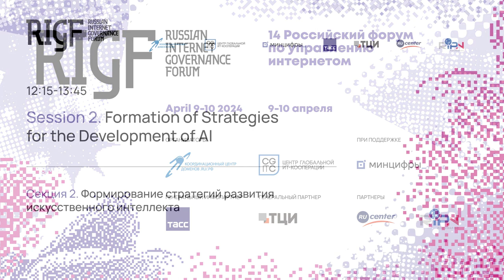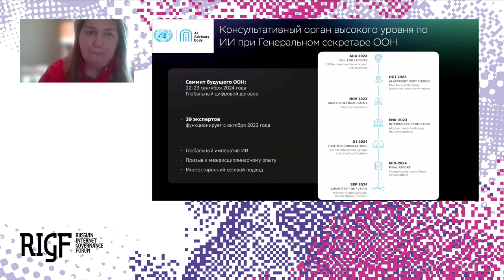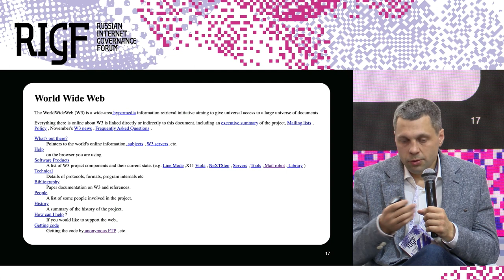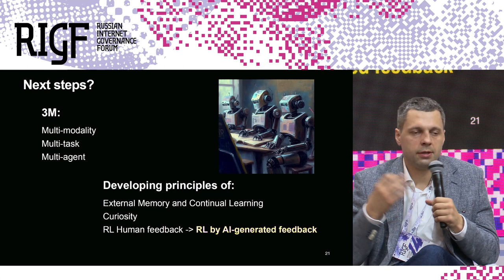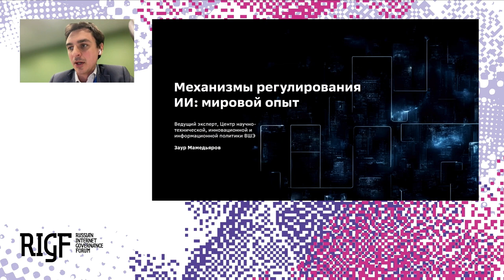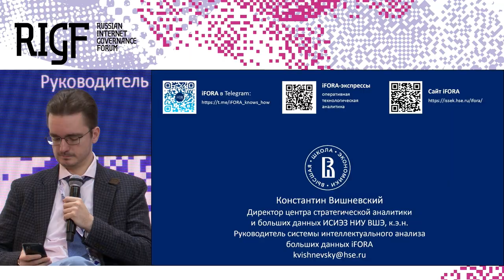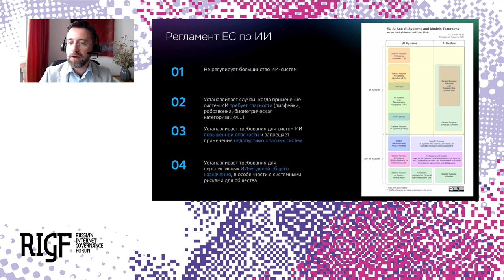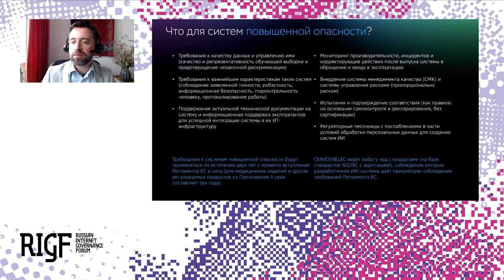RIGF 2024. Секция 2. Формирование стратегий развития искусственного интеллекта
Многие страны, в том числе Россия, Китай, Индия, Бразилия, Южная Африка и другие, обсуждают национальные стратегии в области искусственного интеллекта. «Большая двадцатка» уже приняла принципы искусственного интеллекта в 2021 году. «Большая семерка» начала процесс «ИИ-Хиросимы» в 2023 году. Президент США опубликовал исполнительный указ по искусственному интеллекту. ЕС разрабатывает законопроект об искусственном интеллекте. Совет Европы работает над юридически обязательной Конвенцией по ИИ. ЮНЕСКО приняла рекомендацию «Этика и ИИ». ООН учредила Экспертную группу по искусственному интеллекту. Группа правительственных экспертов уже десять лет обсуждает очень деликатный вопрос смертоносных автономных систем вооружения. Все эти тенденции представляют большой интерес для российского интернет-сообщества.

Ведущий: Незнамов Андрей, ПАО Сбербанк

Участники:
Абрамова Анна, Центр искусственного интеллекта МГИМО
Мамедьяров Заур, ВШЭ
Тюльканов Александр, Центр международных исследований интеллектуальной собственности (Страсбург)
Вишневский Константин, Центр стратегической аналитики и больших данных, ИСИЭЗ, НИУ ВШЭ
Бурнаев Евгений, Сколтех